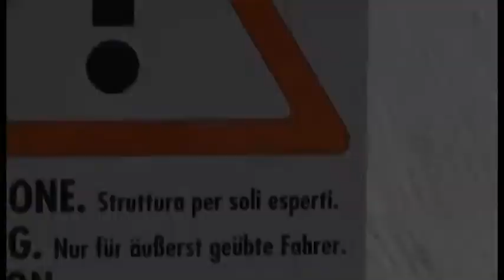Sport te Fascia P 43